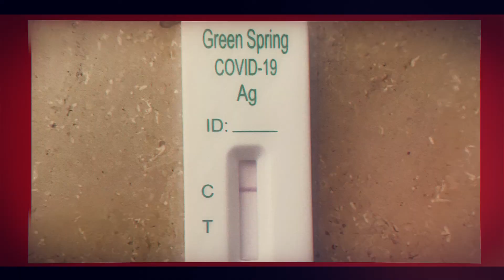26.FFTD The Festival so far...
Am 19.März 2022 feierten wir die Gewinner, wie das Festival bis dahin gelaufen ist seht ihr in diesem Clip, freut Euch auf mehr Videos vom 26. FFTD in den kommenden Tagen.